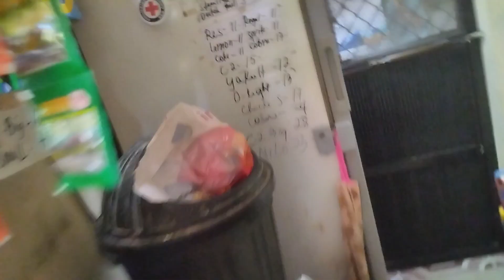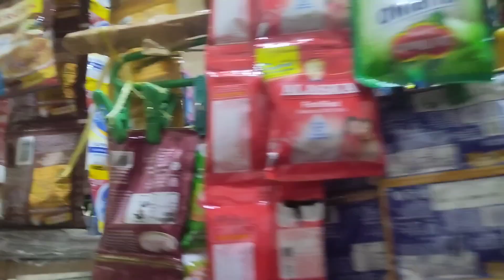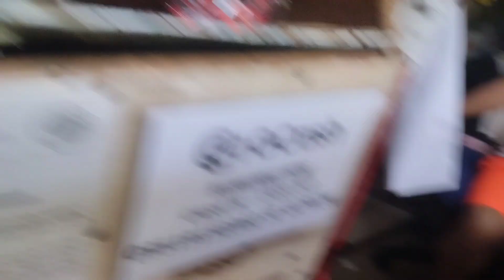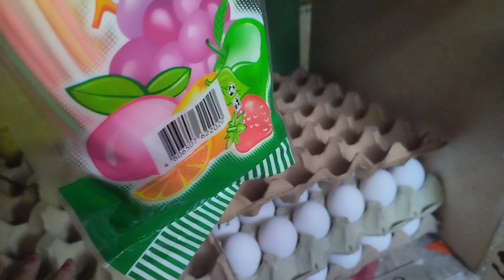Mga sekreto para umasenso [Sari-sari at Apartment]